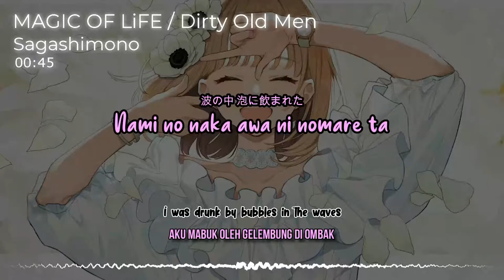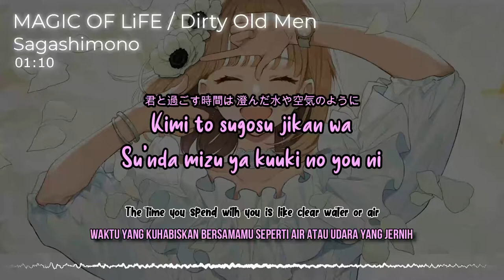『MAGIC OF LiFE/ Dirty Old Men (さがしもの)』/ Sagashimono| "Pencarian" (Kan/Rom/Eng/Indo Lyric)